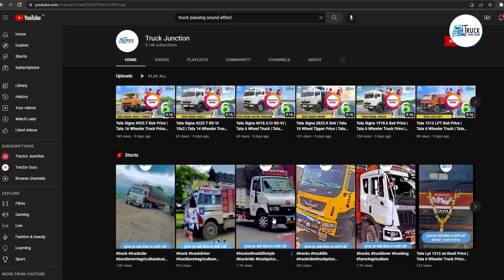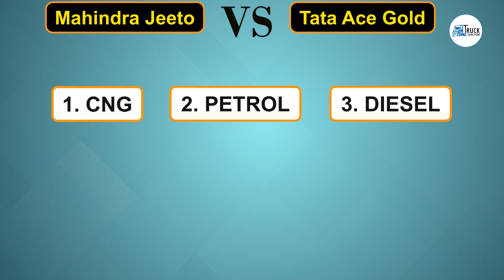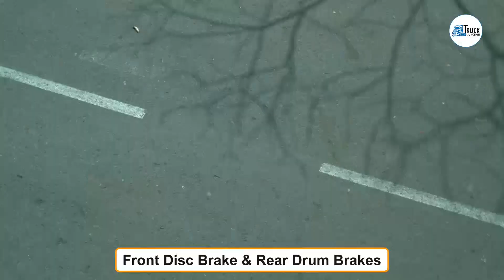Mahindra VS Tata kaun Jeetega ye Rivalry | Mahindra Jeeto Vs Tata Ace Gold | Pick-up Truck Compare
ट्रक जंक्शन एक ऐसा मंच है जहां हम सभी प्रकार के वाणिज्यिक वाहनों का रिव्यु करते हैं।
Truck Junction is a platform where we reveiw all kind of commercial vechiles.

About TruckJunction : Truck Junction is India’s fastest growing online digital platform to buy and sell new/used trucks in India. Our dedicated team of professionals follow an extensive research process to provide you with the best and the most authentic services related to trucks under one roof so that you no longer have to worry about choosing the best products.

truck review video,
truck review 2022,
truck review india,